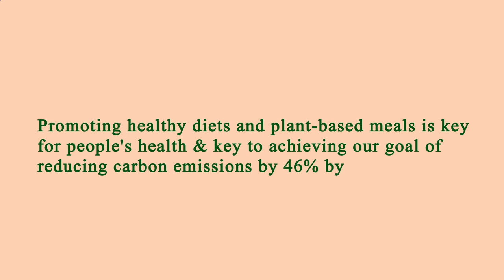Close to Me Restaurants Los Angeles 90026 CA, Los Angeles County, California, United States